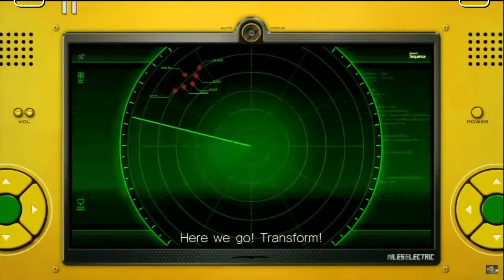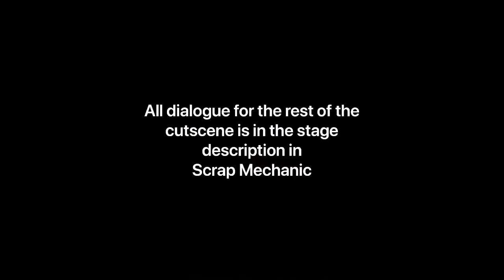Sonic after forces cutscenes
The cutscenes for sonic after forces, my fan game made in scrap mechanic